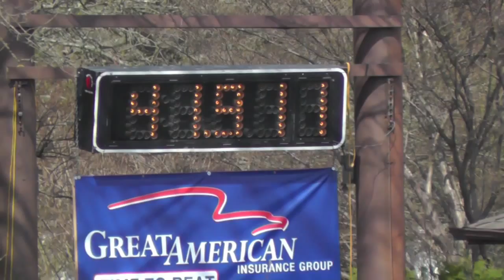Vieanne and Frances Land in $40,000 HITS Culpeper Grand Prix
Vieanne and Frances Land are second in the $40,000 HITS Culpeper Grand Prix April 20th, 2014